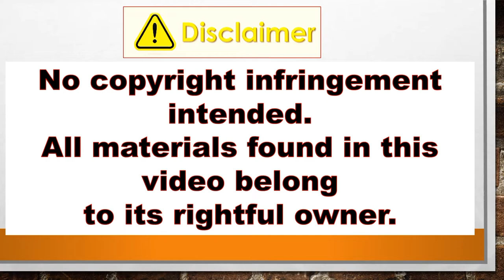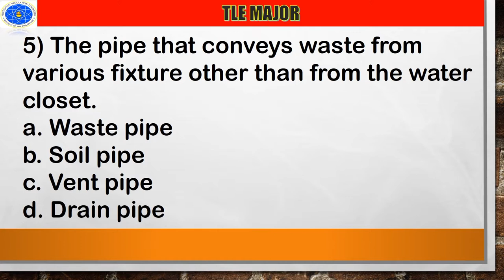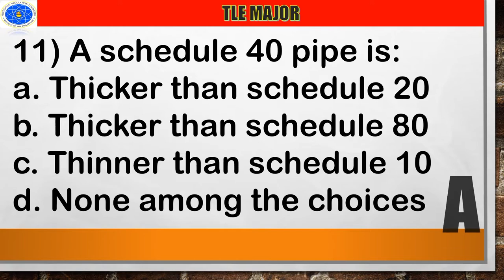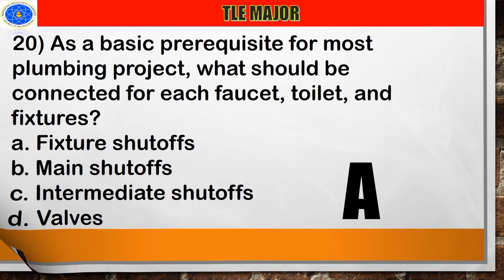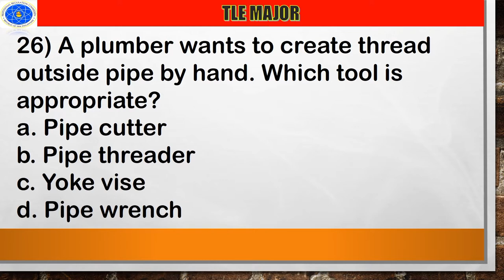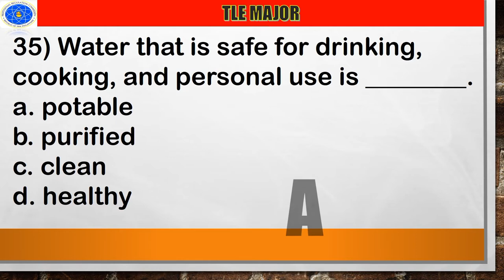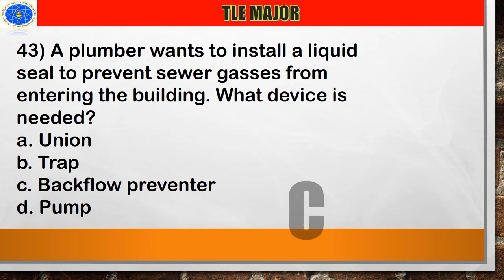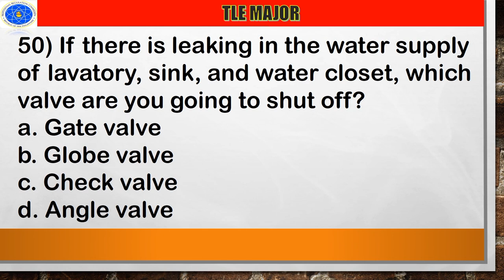TLE SPECIALIZATION JUNE 2022 ACTUAL LET EXAM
Hello future LPTs 😍 Please go the main channel and click videos to see all the reviewers.